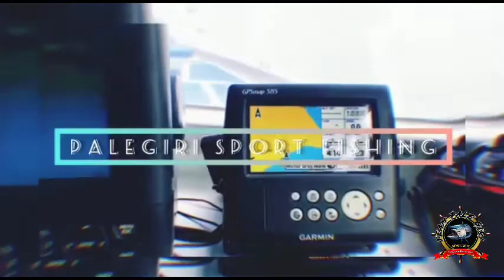Aye kurik kain batik